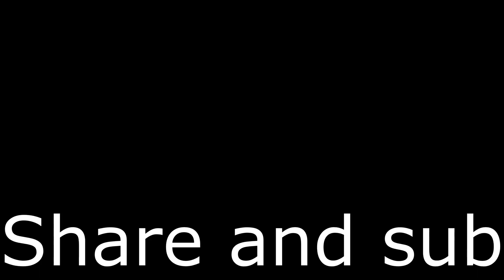Nock Em FULL VERSION - Geometry Dash 2.11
"Nock Em Full" by  Music Sounds
Level ID: 55939566